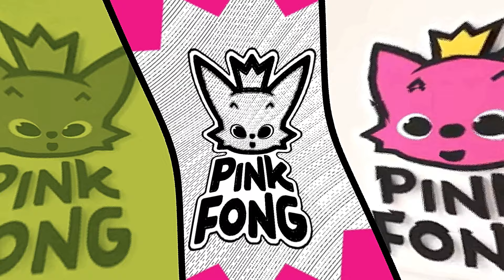Pinkfong logo effects amazing collection #12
Pinkfong logo effects amazing collection